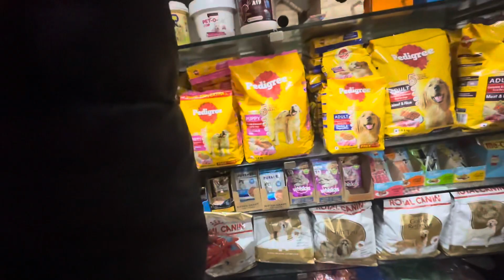My 2nd family❤️? | DREAM life | CHARITY Work | Gurudwara Visit ​⁠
Guri Sharma : guri_sharma_pb65
Khushboo : khush3331

We cover a wide range of topics, from travel to food, fashion, beauty, and lifestyle. The content is unscripted.